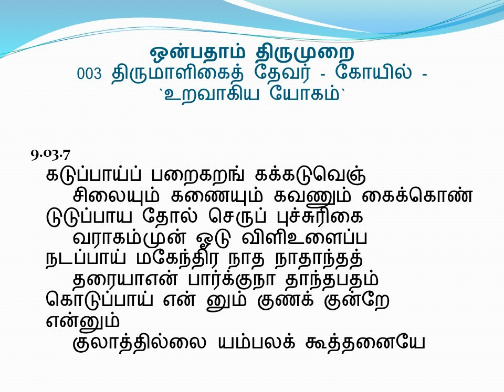9.03.07 - ஒன்பதாம் திருமுறை - 9th Thirumurai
9.03.07 - திருமாளிகைத் தேவர் - கோயில் - `உறவாகிய யோகம்`